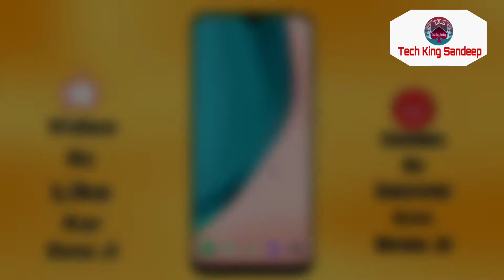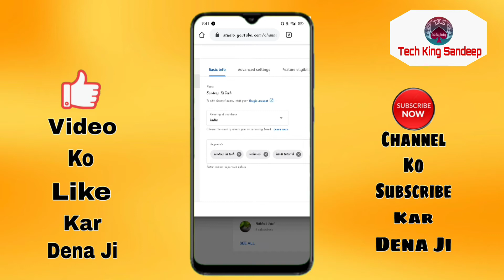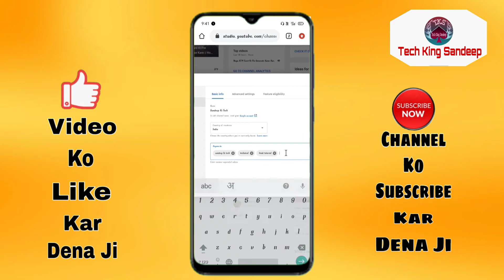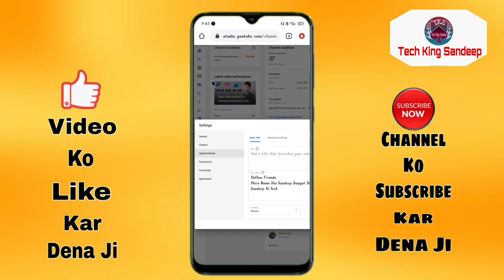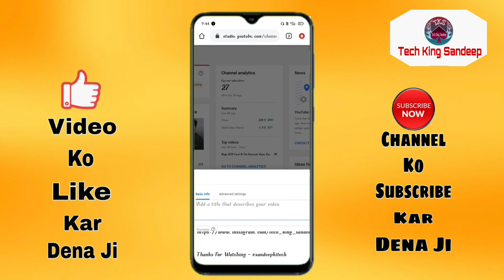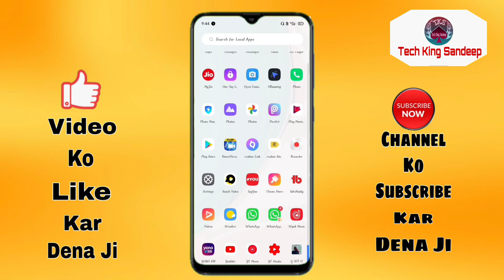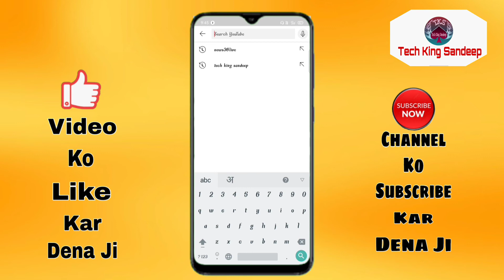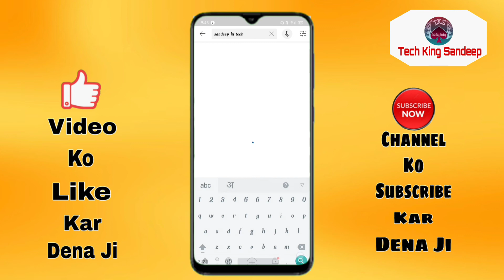Apne YouTube Channel Ko Sabse Upar Kaise Laye || How To Make My Channel Visible In Youtube Search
Hello Freinds

Buy Link -
Boya Wireless Mic
Boya M1 Mic
Tripod For Smartphone And DSLR
Best Light And Stand For Low Price

About this video - Dosto Is Video Me Mai Apko Batane Wala Hu Ki Apne YouTube Channel Ko Sabse Upar Kaise Laye Apne YouTube Channel Ko Top Search Me Kaise Laye Kyoki Dosto Kya Hota Jab Ham Ek New Youtube Channel Banate Hai Usme Video Upload Karte Hai Lekin Jab Youtube Par Ham Apne Channel Ko Search Karte Hai Aur Search Karne Par Hamara Channel Upar Nahi Aata To Ham Andar Se Demotivate Ho Jate Hai Ki Hamara Channel Search Me Nahi Aa Raha Hai Lekin Koi Baat Nahi Dosto Aaj Is Video Ko Pura Dekhne Me Bad Apko Youtube Channel Sabse Upar Aayega Doato Bas Aap Is Video Me Bataye Gaye Tricks Ko Achhe Se Follow Kijiye  Kyoki Is Video Me Mai Apko Bataya Hu Ki How To Make My Channel Visible In Youtube Search Kaise Ham Apne Youtube Channel Ko Search Me Laa Sakte Hai